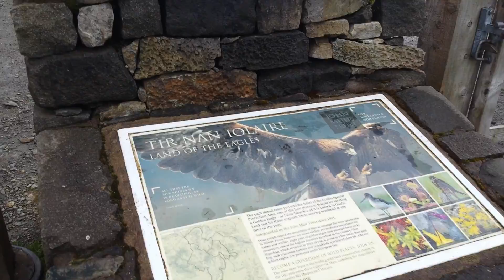Scotland 2017 (West Coast) - 016 - Sligachan